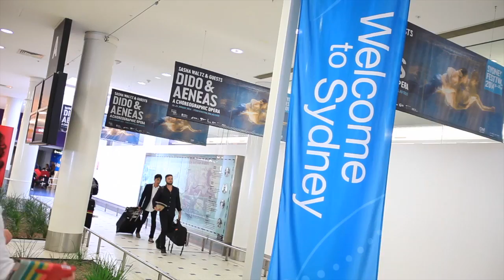Delpo touches down in Sydney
World No.5 Juan Martin del Potro has touched down in Sydney ahead of his appearance at Apia International Sydney 2014.